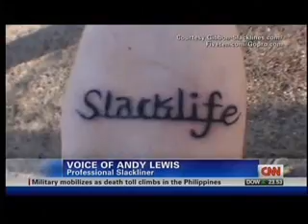Slackliner "Sketchy Andy" Lewis Talks Madonna, Super Bowl, & Balls of Steel with CNN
During Madonna's Super Bowl Halftime show, 111 million TV viewers asked themselves: who was that guy bouncing on the wire and how does he do that??? Sketchy Andy enlightens CNN's Brooke Baldwin.